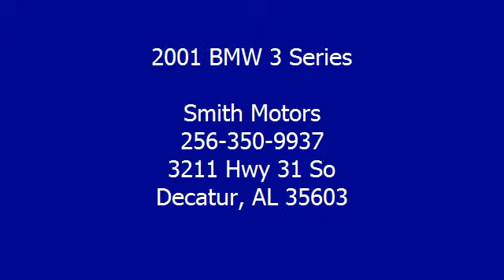2001 BMW 3 Series - Smith Motors - Decatur, AL 35603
Smith Motors
3211 Hwy 31 So

For Sale: 2001 BMW 3 Series
VIN: WBAAV33421FU80611
Engine: 6 Cyl.
Drivetrain:
Transmission: Automatic
Mileage: 116,214
Color: Black (exterior) Sand (interior)

Features:
2001 BMW 3 Series 4 Dr Sedan.